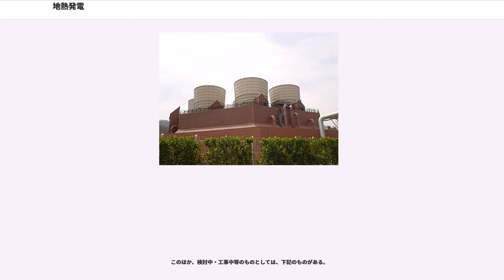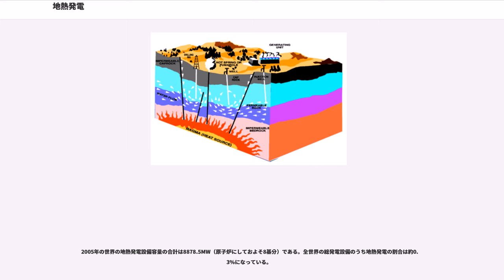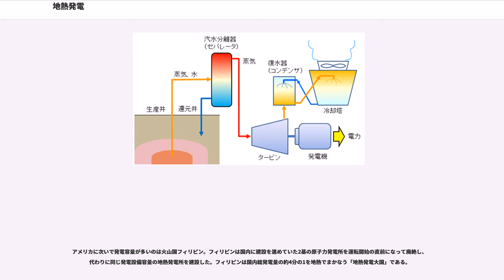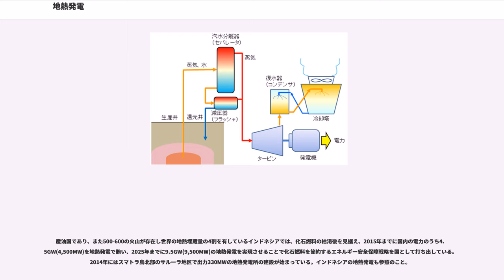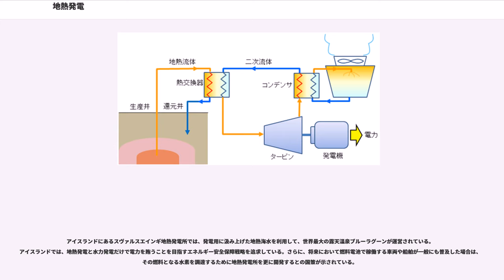地熱発電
地熱発電（ちねつはつでん、じねつはつでん、）とは、地熱（主に火山活動による）を用いて行う発電のことである。再生可能エネルギーの一種であり、太陽の核融合エネルギーを由来としない、数少ない発電方法の一つでもある。ウランや石油・石炭等のいずれは枯渇するエネルギーに依存せず、地球温暖化や大気汚染への対策手法ともなることから、環境保全とエネルギー安全保障の観点から各国で利用拡大が図られつつある。

地熱発電は、地熱によって生成された水蒸気により発電機に連結された蒸気タービンを回すことによって電力を発生させる。地熱という再生可能エネルギーを活用した発電であるため、運転に際していわゆる温室効果ガスの二酸化炭素の発生が火力発電に比して少なく、燃料の枯渇、高騰などの心配が少ない。また、太陽光発電及び風力発電といった他の主要な再生可能エネルギーを活用した発電と異なり、天候、季節、昼夜によらず安定した発電量を得られる。資源量も多く、特に日本のような火山国においては大きな潜在力を有すると言われる（再生可能エネルギー#資源量を参照）。一方で「探査・開発に費用と期間を要する」「温泉の湧出湯量の減少・枯渇を懸念する観光業界や地元自治体からの反対」「初期費用が高い」「火山噴火などの自然災害に遭遇しやすい」といった難点もある。

現在利用されている地熱発電の発電方式として、主にドライスチーム、フラッシュサイクル、バイナリーサイクルの3つの方式が用いられている。さらに将来技術として、熱水・蒸気資源が無くとも発電可能な高温岩体発電の研究開発も行われている。また発電タービンで利用した後の蒸気の取扱いに関し、そのまま大気放出する方式を背圧式、蒸気を冷却して水に戻す方式を復水式と分類する。以下にそれぞれの詳細を説明する。

蒸気発電を行う場合、蒸気井から得られた蒸気がほとんど熱水を含まなければ、簡単な湿分除去を行うだけで蒸気タービンに送って発電を行う。このような発電方式をドライスチーム(dry steam)式と呼ぶ。日本での実施例に松川地熱発電所、八丈島発電所などがある。

地下の温度や圧力が低いため地熱発電を行うことが不可能であり、熱水しか得られない場合でも、アンモニア、ペンタン、フロンなど水よりも低沸点の熱媒体（これを低沸点流体という）を、熱温水で沸騰させタービンを回して発電させることができる場合がある。これをバイナリー発電（binary cycle）という。

天然の熱水や蒸気が乏しくても、地下に高温の岩体が存在する箇所を水圧破砕し、水を送り込んで蒸気や熱水を得る高温岩体発電（hot dry rock geothermal power; HDR、またはEnhanced Geothermal System; EGS）の技術も開発されている。地熱利用の機会を拡大する技術として期待されている。既存の温水資源を利用せず温泉などとも競合しにくい技術とされ、日本では38GW (38,000MW) 以上（大型発電所40基弱に相当）におよぶ資源量が利用可能と見られている。多くの技術的課題は解決している。2000年から、2年間実証実験、発電が実施されたが、コスト増を理由に中止されている。
またならばコストも9.0円/kWhまで低減する可能性が指摘されているが、日本国のように地下構造の変化の大きい地域で、240MW の発電所建設が可能かどうか調査が必要としている。

2008年には、googleがベンチャー企業などに1000万ドルを出資して話題になった。2010年時点では、オーストラリアのジオダイナミクス社によって75MWの大規模な高温岩体地熱発電プラントの建設が進められている。

さらに将来の構想として、マグマ溜り近傍の高熱を利用するマグマ発電の検討が行われている。開発に少なくとも50年はかかると言われるが、潜在資源量は6TW(6千万MW)におよぶと見積もられ、これを用いると日本の全電力需要の3倍近くを賄えるだろうと言われている。

地熱発電で利用されるタービンには、背圧式と復水式がある。

背圧式タービンは、タービンで利用した後の蒸気を大気に放出する。後述の復水式に比べおよそ2倍の蒸気を必要とする一方、設備が簡易で安価であり、開発・試験・予備等が目的の設備に向く。比較的短期間で製作・設置が可能であり、主に数MW程度の小規模設備で用いられる。

復水式タービンは、タービン利用後の蒸気を復水器で凝結させて水にする。設備が複雑で工期も長くなるが、蒸気...